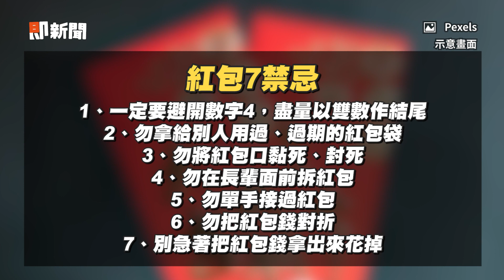紅包「7大禁忌」要注意 該包多少行情價一次看！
除夕「紅包行情」一次看　7項禁忌注意！第4點犯了等於白拿